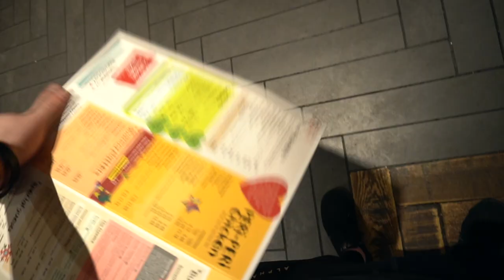HIS FIRST TIME ft. Emporium Gym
THIS IS HIS FIRST TIME TRAINING AT EMPORIUM GYM, THE BEST GYM IN BIRMINGHAM!? IN THE UK?